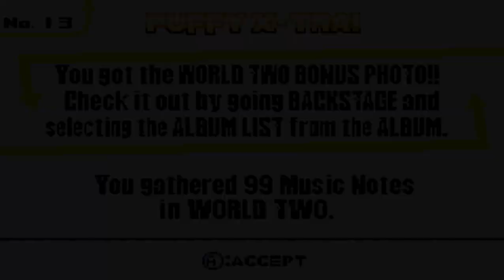Replay: Hi Hi Puffy AmiYumi: Kaznapped! (Game Boy Advance) | Part 3 (Normal)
Now playing with HHPAY: Kaznapped with Game Boy Advance Emulator, Visual Boy Advance

World 2: Latin America
Locations: Village, Mayan Pyramid, and Jungle
Characters: Ami Onuki and Yumi Yoshimura
Early Boss: Mega-Bully